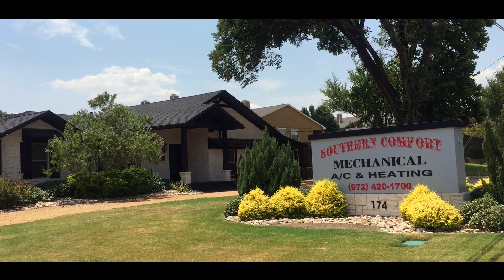Southern Comfort Mechanical - Hula - Lewisville, TX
Having issues with your air conditioning system in the Lewisville, TX area? It sure can be frustrating and in some cases even dangerous when your AC doesn't work correctly. Southern Comfort Mechanical is a full service air conditioning installation & repair company serving the Lewisville, TX Area.

Southern Comfort Mechanical
147 Lake Park Rd
Lewisville, Texas 75057